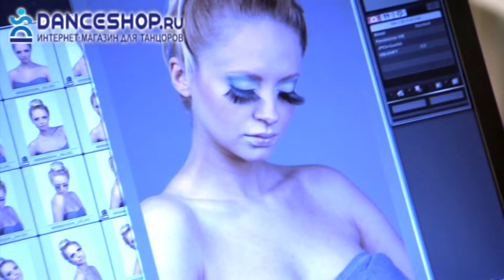Ресницы чёрные с розовыми стразами BL515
Прекрасные черные разделенные ресницы ручной работы с ярко-розовыми кристаллами. Идеально для выхода, привлечения внимания и флирта. В комплект входит клей для легкого и комфортного прикрепления ресниц.